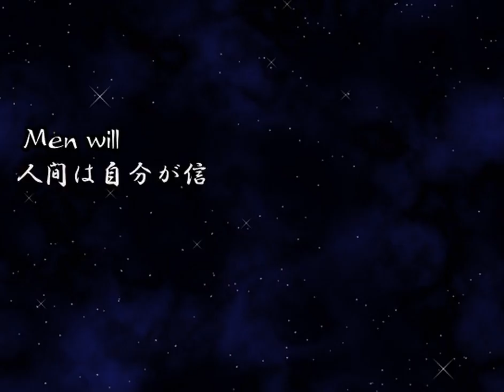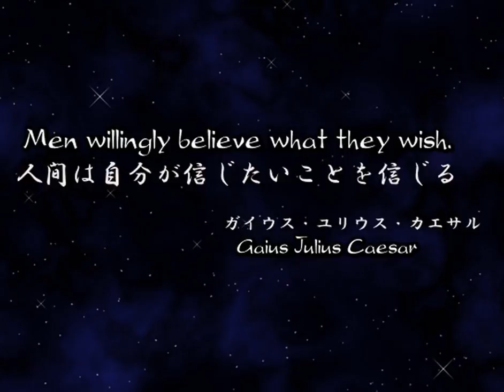Sis RPG - Invasion of Lolimandy!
But at the same time, it's frightening.

Unbelievably, Kuniko Takahashi returns! *hears a chorus of YAMETE KUREEEEE* Kukuku... Just what I WANTEEEEED!

"Zagadu" is based on "Sakado," but with each character getting a voiced mark added, and changing "do" (pronounced like dough) to "du." Not as immediately obvious in English.

As advertised at the end, here's the first Sis RPG to be playable online! It's primarily an action game (if you've watched enough Sis RPGs, you know the type) with only a little dialogue, but still.

(Note that my site isn't the fastest, so at least for me, the sounds and images load in smoother on the original site. So if you don't mind playing in Japanese...)